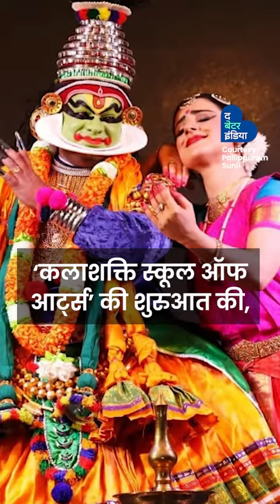फ्रेंच नागरिक, जिन्हें भरतनाट्यम से हुआ प्यार? | Paris Laxmi | Bharatnatyam | The Better India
पैरिस लक्ष्मी, एक फ्रेंच नागरिक, जिन्हें भरतनाट्यम से हुआ ऐसा प्यार कि 9 साल की उम्र में भारत आकर सीखी यह कला और खोला डांस स्कूल, जानें कैसे शुरू हुआ यह सफर !